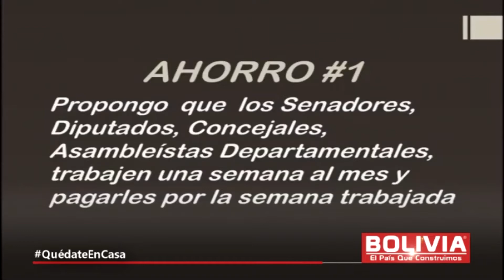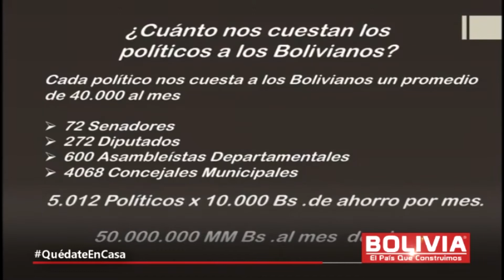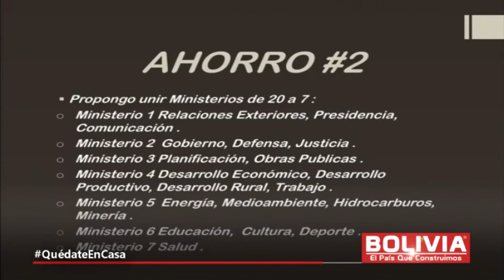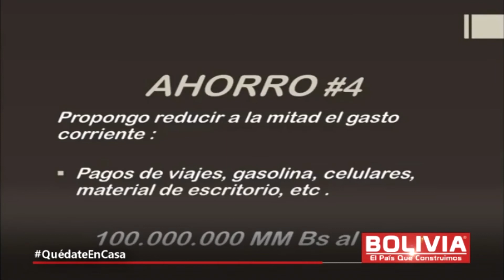VIRGINIO LEMA PROPUESTA PAÍS